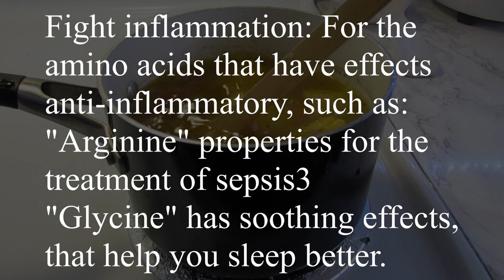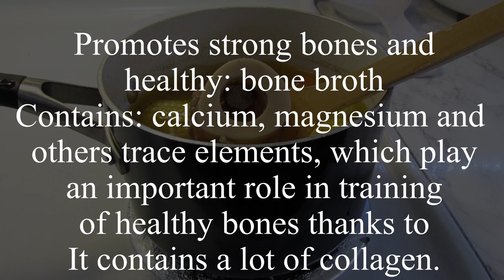Marrow Beef bone Soup, HEALING FOOD I Lorentix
INGREDIENTS:
Beef marrow bone
Corn
Carrots
Salt
Black pepper
Oregano
Noodles

Lorentix Channel

📱Iphone 7
Editor: DAVINCI RESOLVE 15 Imac
🎼 youtube music: Amor chiquito